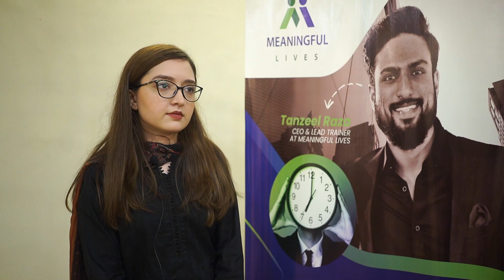Personal Productivity Program | Participant Testimonial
Participant's testimonial is the reflection of their learning experience and impact that the training program has created.

Watch this video and find out about our "Personal Productivity Program" experience.

We have also conducted in-house training of our PPP program with leading corporations. Should you wish to know more about our program or want to organize an in-house session, please get in touch @ | 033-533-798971